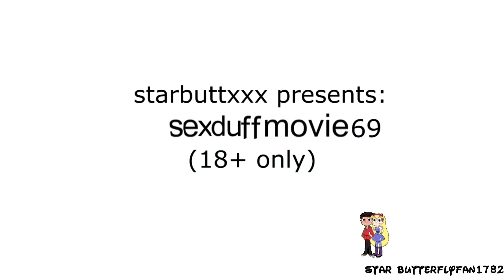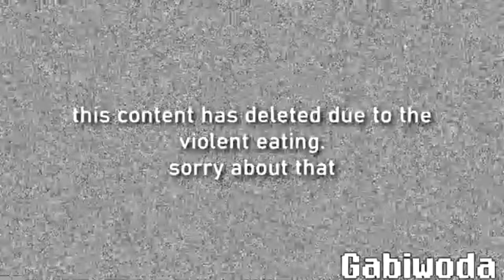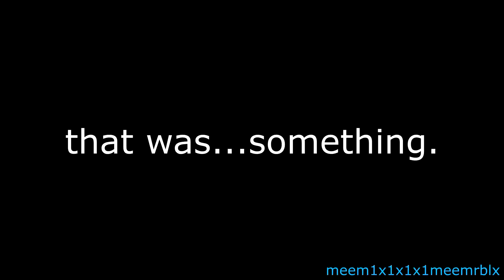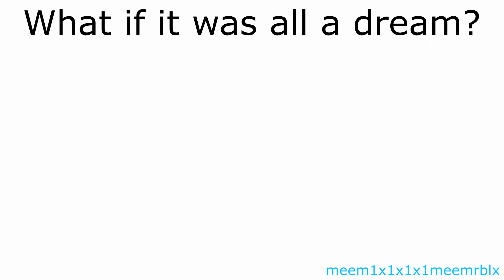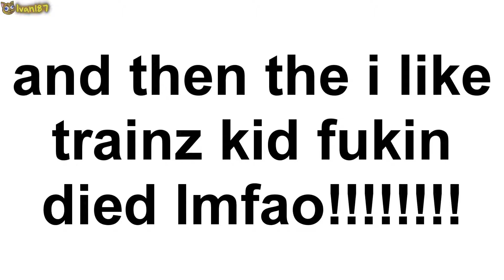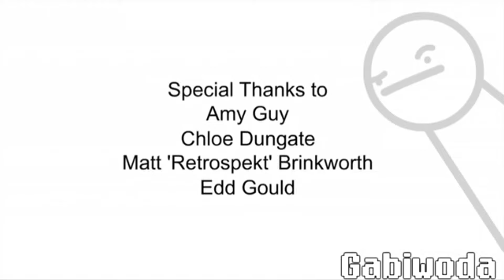The asdfmovie3 YTP Collab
Entry Playlist - (will be public after the premiere)

Yey